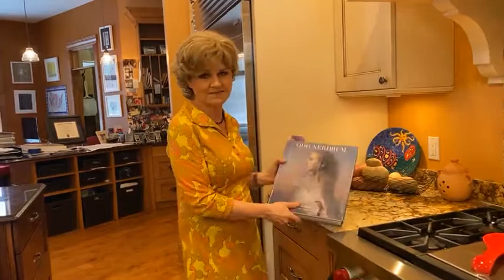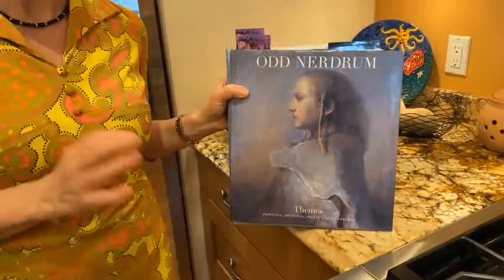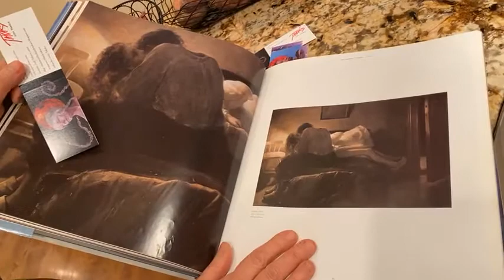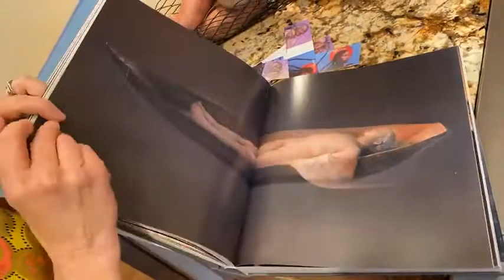Living Figuratively Episode 54 Kitsch in the Kitschen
Originally aired Thursday, April 1, 2021

Watch Living Figuratively via Facebook Live every Thursday night at 6:00 PM on Judy Takács' Art when Judy takes us on a virtual docent tours of her home and studio and talks about her own work and pieces from her collection, or takes us out on the road to art shows featuring figurative art.

April Fool's Day kicks off the second year of Living Figuratively, and I am excited to have some fun with it!

For Episode 54, Judy shows you Kitsch in the Kitschen!

That’s right…Kitsch! That funky word that defies definition, but you know it when you see it!

Someone else’s kitsch is tacky, your own kitsch is campy and cool, and you’ll see some of Judy's, which she thinks is spectacular, but, you’ll get to decide for yourselves!

And you'll get to see how I work and play in my fabulous kitchen too…which I always consider to be the heart of the home! Add to that a dash of Odd Nerdrum, a pinch of my own art, and a visit with Carol Brady and now we're really cooking!